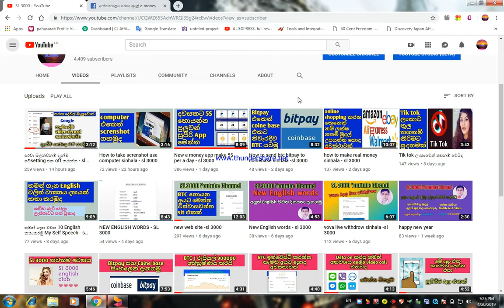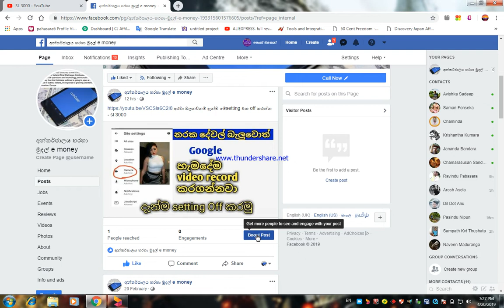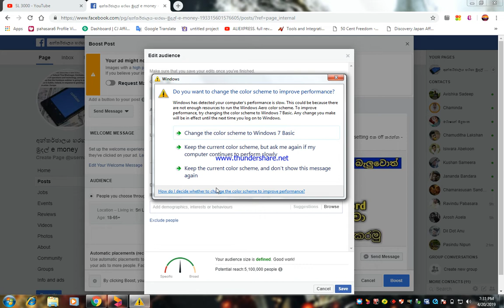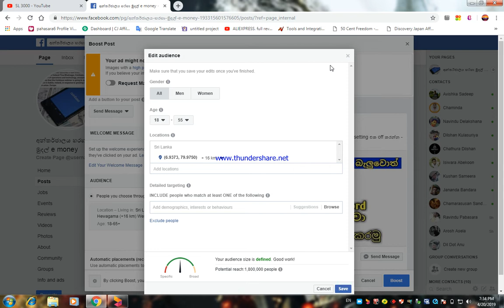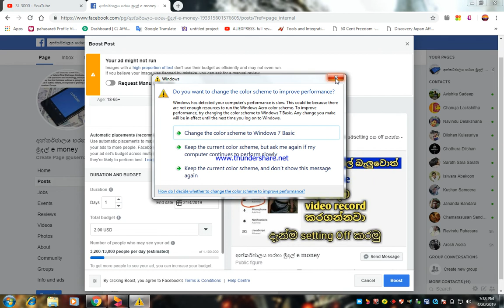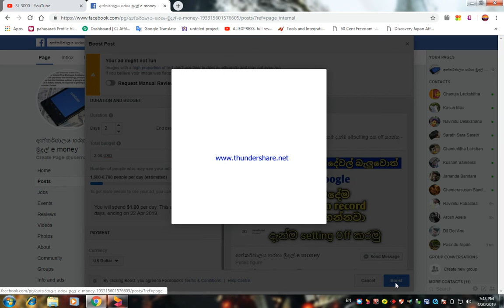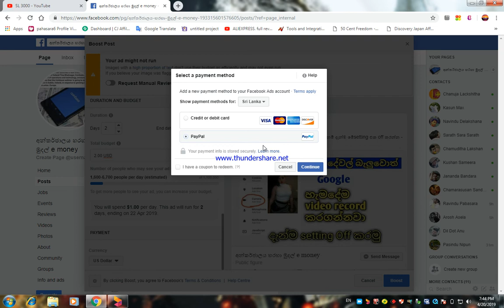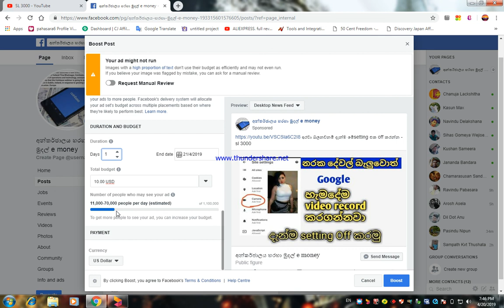how to get 1000 youtube subscribe